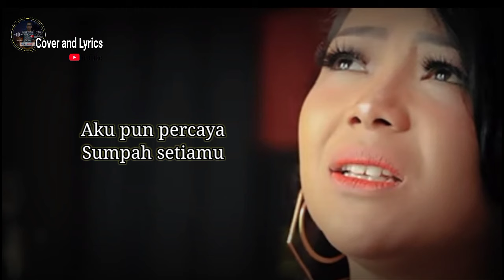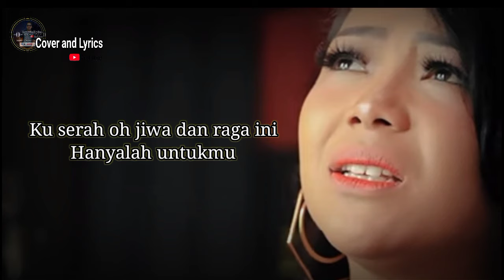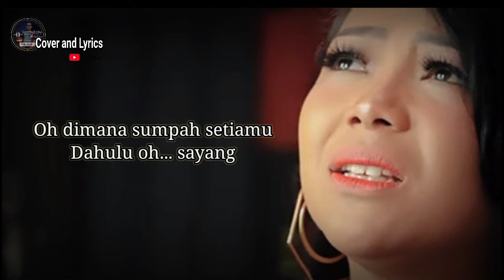BALASAN JANJI PALSUMU - leon ( Cover By Rheina ) || Cover and lyrics